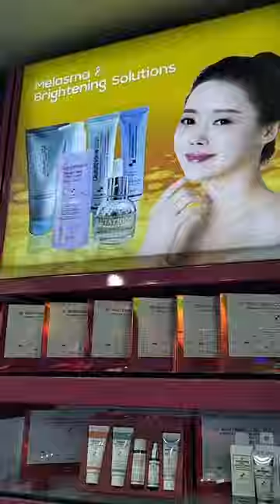Luxurious & Affordable Korean Cosmetics Live | Authentic | Solutions